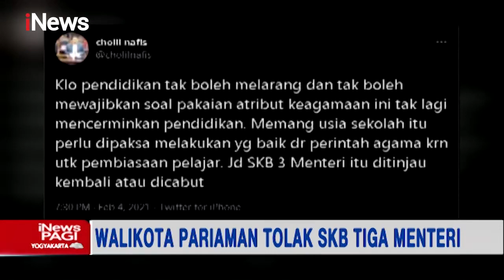Wali Kota Pariaman Tolak SKB Tiga Menteri Soal Seragam Sekolah - iNews Pagi 18/02